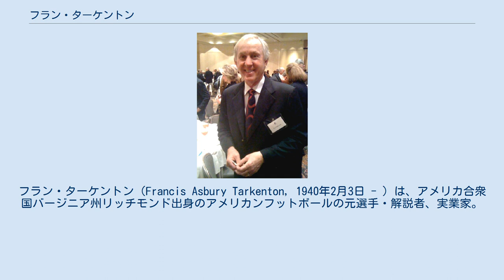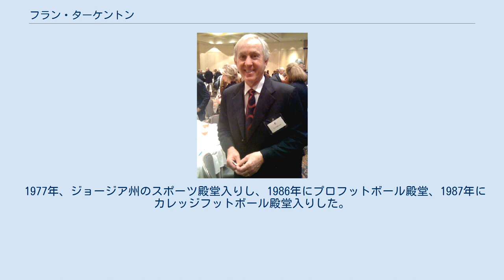フラン・ターケントン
フラン・ターケントン（Francis Asbury Tarkenton, 1940年2月3日 - ）は、アメリカ合衆国バージニア州リッチモンド出身のアメリカンフットボールの元選手・解説者、実業家。
クォーターバックとして、NFLのミネソタ・バイキングス、ニューヨーク・ジャイアンツで18年間プレーした。
 ターケントンはジョージア大学でカレッジフットボールをプレーした後、1961年のNFLドラフトでミネソタ・バイキングスから3巡目指名を受けてNFL入りした。
18シーズンの現役生活の内の13シーズンでミネソタ・バイキングスに所属したが、連続した13シーズンではなく、7年目から11年目の5年間だけ、ニューヨーク・ジャイアンツに所属した。
1978年シーズン終了後に引退したが、引退時、主要なクォーターバックの記録はターケントンが保持していた。
 1986年にプロフットボール殿堂入りし、1987年にカレッジフットボール殿堂入りした。
 引退後は、マンデーナイトフットボールのコメンテーターやテレビのリアリティショーの司会を務めた。
また、アメリカではソフトウェア会社を設立した人物としても知られている。
 1940年2月4日、ターケントンはバージニア州リッチモンドで生まれた。
 高校卒業後、ジョージア大学に進学した。
カレッジフットボールでクォーターバックとしてプレーし、チームを1959年のサウスイースタン・カンファレンス王者に導き、1959年と1960年のオールSEC（サウスイースタン・カンファレンス）に選出された。
 1961年、ターケントンはNFLドラフトで創設されたばかりのミネソタ・バイキングスから3巡目指名、AFLドラフトで創設2年目のボストン・ペイトリオッツから5巡目指名を受けたが、バイキングスと契約した。
開幕戦（バイキングスにとっての創設最初の試合）はベンチスタートであったが、試合途中から出場して、250ヤードを投げ4タッチダウンを決める大活躍をしてチームを逆転勝利に導いた。
ルーキーの開幕戦での4タッチダウンパスは、2015年にマーカス・マリオタが達成するまで、誰も達成することはできなかった。
 1961年から1966年まで、ターケントンはバイキングスでプレーしたが、新設チームでの勝利は難しく、最初の3シーズンで10勝しかできなかった。
 1967年、ターケントンはニューヨーク・ジャイアンツにトレード移籍した。
 1969年、開幕戦は古巣のバイキングス戦となった。
第4クォーター開始時点で13点差で負けていたが、第4クォーターに2タッチダウンパスを決めて、チームを大逆転勝利に導いた。
この試合でバイキングスは24失点をしたが、パープル・ピープル・イーターズと呼ばれたこの年の強力バイキングスディフェンスにとって、シーズン最多失点がこの試合となった。
 1970年、ジャイアンツは開幕3連敗したが、そこから10戦で9勝して発足元年のNFC東地区の優勝戦線に加わった。
しかし、最終週、ヤンキー・スタジアムで行われたロサンゼルス・ラムズ戦に敗れ、地区優勝を逃し、プレーオフ進出も逃した。
プレーオフ進出は逃したものの、1964年から1980年の16年間でジャイアンツがプレーオフ進出に最も近づいたシーズンとなった。
 1972年、ターケントンはトレード移籍により、再びバイキングスに入団した。
 ターケントンはバイキングスに再入団してから7シーズンプレーしたが、そのうち6シーズンでプレーオフに進出し、スーパーボウルに3回出場した。
初めてスーパーボウルに出場したのは、再入団2年目の1973年シーズンの第8回スーパーボウルであったが、前年パーフェクトシーズンを達成したマイアミ・ドルフィンズに敗れ、スーパーボウル制覇はならなかった。
その後の2回のスーパーボウル（第9回、第11回）もピッツバーグ・スティーラーズ、オークランド・レイダースに敗れ、スーパーボウル制覇を果たすことができなかった。
 1975年シーズンはディビジョナル・プレーオフで敗れ、スーパーボウル出場をしていないものの、レギュラーシーズンでは12勝2敗でNFC第1シードにチームを導き、AP通信のMVPと最優秀攻撃選手に選出された...